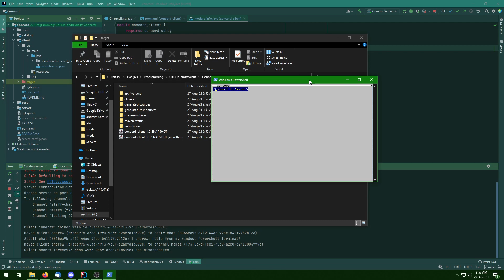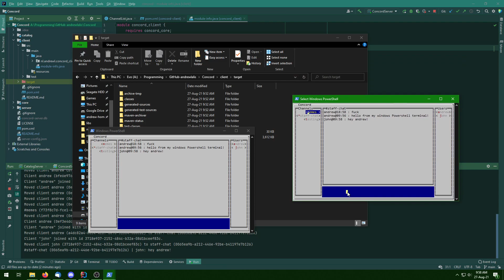Concord Client v1.0 Demo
A short demonstration of the Concord "console discord" client in action, connecting to a server I'm running on my own machine.